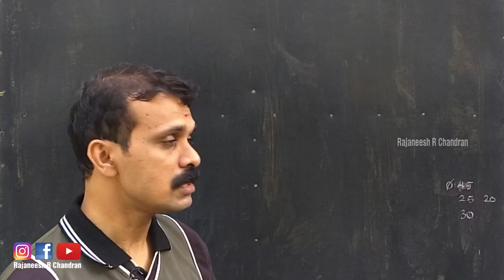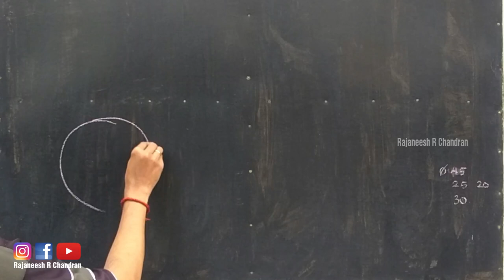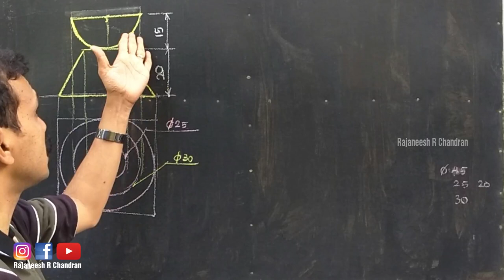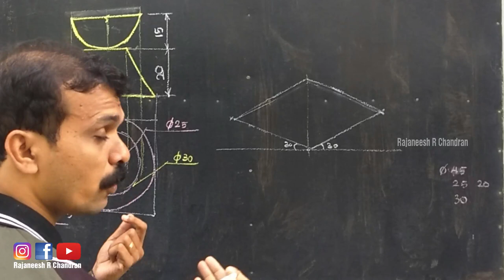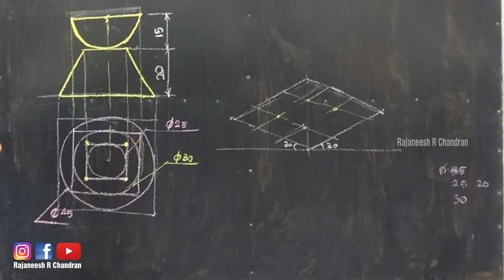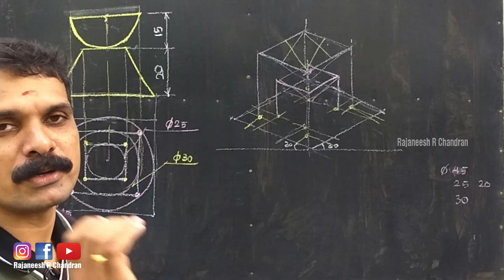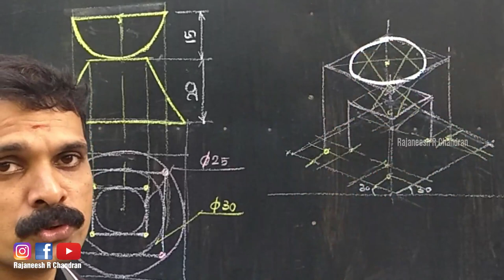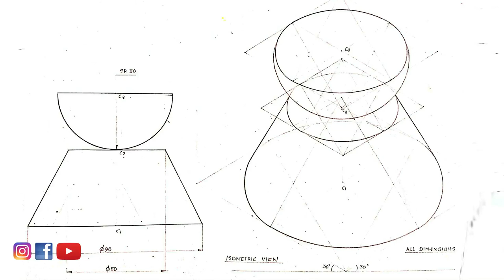#47 Isometric View of a Hemisphere Placed on the top of Frustum of a Cone | Rajaneesh R Chandran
Draw the isometric view of  a hemisphere of diameter 50 mm kept centrally with plane surface upwards on the frustum of a cone   of base diameter 60 mm, top face diameter 35 mm and height 40 mm